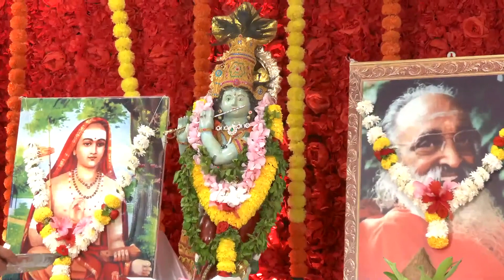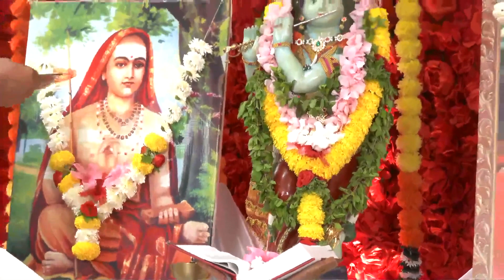Day 4 Geeta Me Sharanagati II Swami Abhedananda II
Please watch devotional discourses on Geeta Me Sharanagati by Swami Abhedanandaji organised by Chinmaya Mission Madgaon Goa.